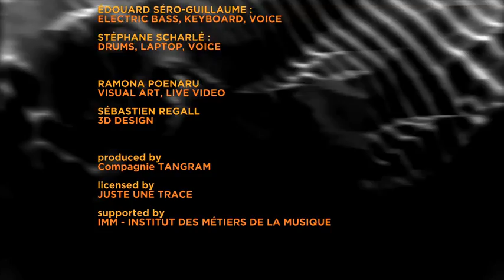OZMA - NEW TALES - Monsters - 9/12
OZMA - NEW TALES
The story of Jim, the Western Sâdhu : " Lost Ties, broken links, everything around Jim collapses. Leaving or going crazy. Walking far away, alone and free... "

MONSTERS episode 9/12 :
Feet are tired, wounded, but mind is still fighting. Buried by fears. Did he made the right choice ? Dejection is growing and Jim is falling down. Demons from his past life consume him. The journey to infinity is turning into a nightmare. A mirage of endless solitude...

MONSTERS is the 9th video of a serial of 12 (extract from an audiovisual show), one for each tune from OZMA's album "NEW TALES" which recounts the fantasized journey of Jim, a strange and serene vagabond.

When OZMA met Jim, he was en route for Santiago de Compostela.
For nine years his steps carried him, from Europe to India and back, going through the world freely, following his intuition. Before that, Jim had another life, a family, a house, a job... he left that existence to find peace on the road.

NEW TALES (tracklist)

- Awakening
- The Launch
- Wide and Open
- Belouga
- The Drive
- The Walk
- Supertanker
- Dark City
- Monsters
- Rest and Rebirth
- The Dance
- Tales of Jim

Directed by OZMA

Visual Design
Ramona Poenaru - Visual artist
Sébastien Régall - 3d Designer

David Florsch - saxophones, effects
Adrien Dennefeld - guitar, effects, voice
Edouard Séro-Guillaume - bass, effects, keyboard, voice
Stéphane Scharlé - percussions, voice, effects, computer

Filmed by
Guillaume Latchimy
Victor Lassale

Edited by
Guillaume Latchimy
STRASTV Production 2013

ⓟ 2013 La Compagnie Tangram - ⓒ 2013 Juste Une Trace